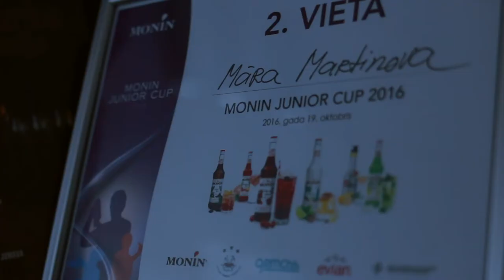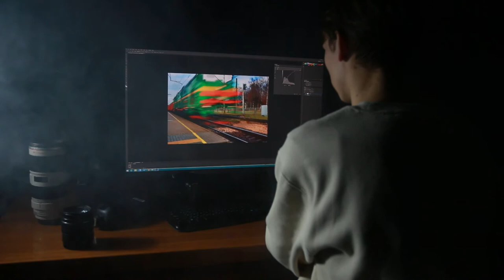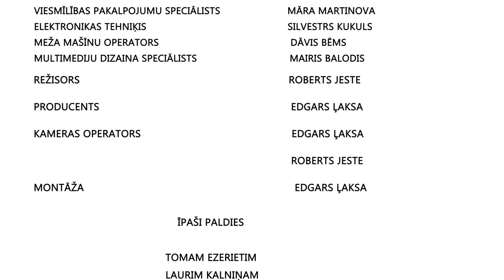Anonīme profesionāļi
Lomās
Vadītāja                                                 Armanda Auziņa
Viesmīlības pakalpojumu speciālists Māra Martinova
Elektronikas tehniķis                                 Silvestrs Kukuls
Meža mašīnu operators                         Dāvis Bēms
Multimediju dizaina speciālists                Mairis Balodis

Režisors                                                  Roberts Jeste
Producents                                                Edgars Ļaksa
Kameras operators                                Edgars Ļaksa
                                                                Roberts Jeste
Montāža                                                Edgars Ļaksa

                                        ĪPAŠI PALDIES

                                       Tomam Ezerietim
                                       Laurim Kalniņam
                                       Eduardam Kusinam
                                       Ievai Millerei